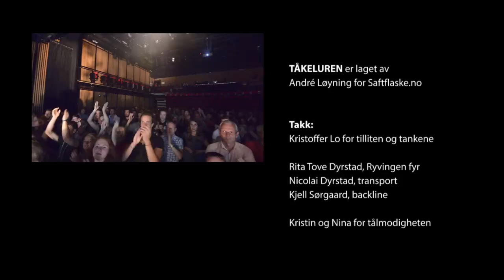Saftflaske.no presenterer: Kristoffer Lo - en minidokumentar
Et videoportrett av Kristoffer Lo fra blant annet Highasakite. Filmet på Ryvingen fyr (desember 2013) og Moldejazz (juli 2014). Hadde premiere på Trondheim Dokumentarfestival 2014.